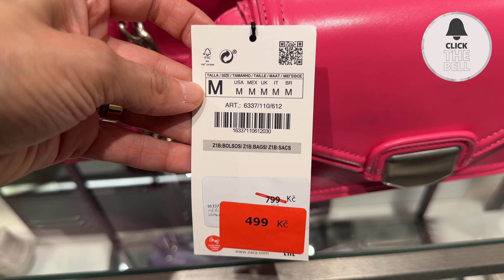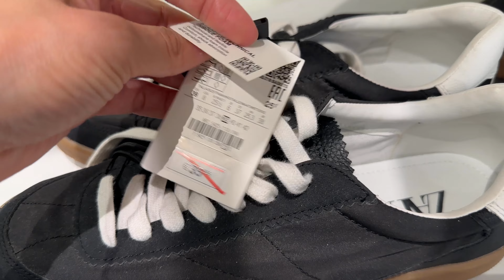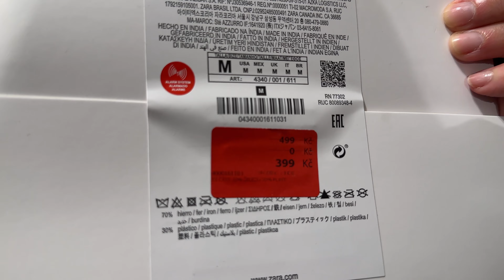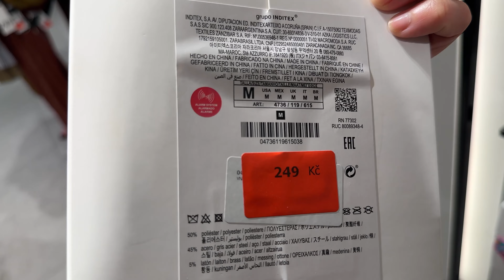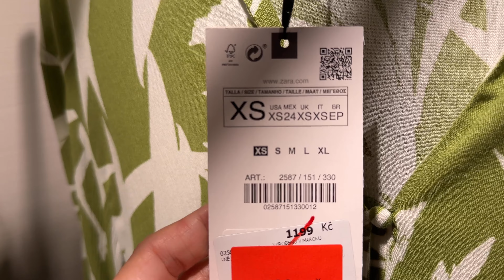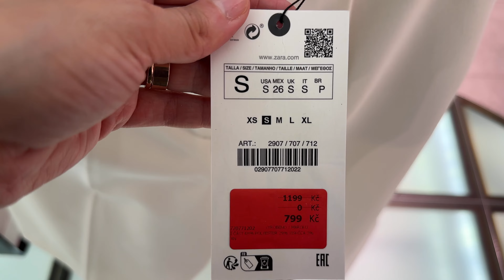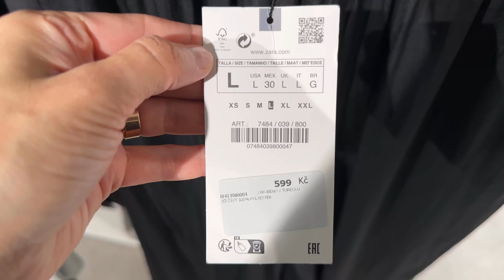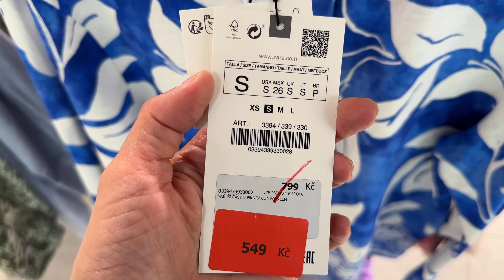ZARA Sale 40% Woman’s Bags, Accessories, shoes 2023/Shopping time Zara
Hi, I love beautiful and fashionable clothes! In this video I will show a new collection of ZARA 2023 💕I invite you to watch this video. I'll show you the prices of the new collection.

I will show you on my channel / beautiful dresses, skirts, sundresses, sweaters, trousers, jackets, jewelry, bags, shoes💕